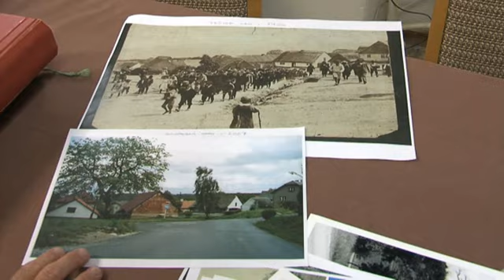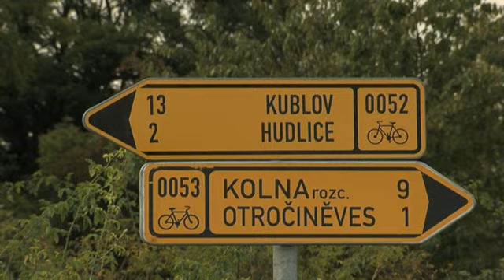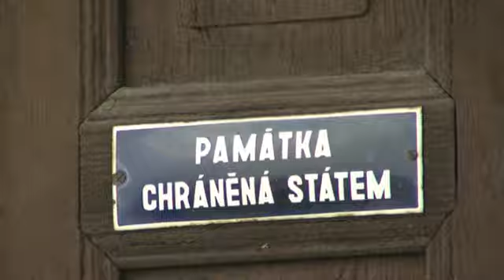HUDLICE, Středočeský kraj